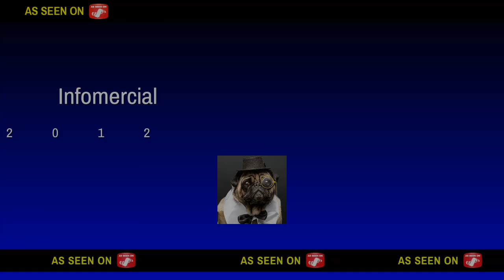Wezal News - GTA 5 machinima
Want more Wezal news? for all the latest news